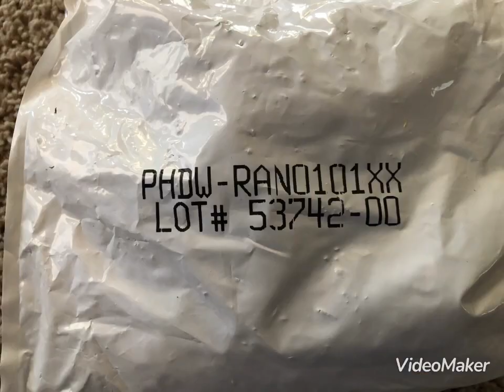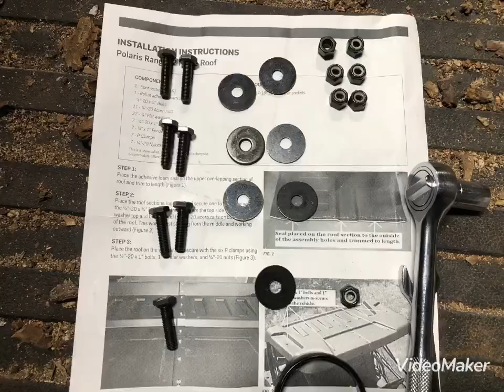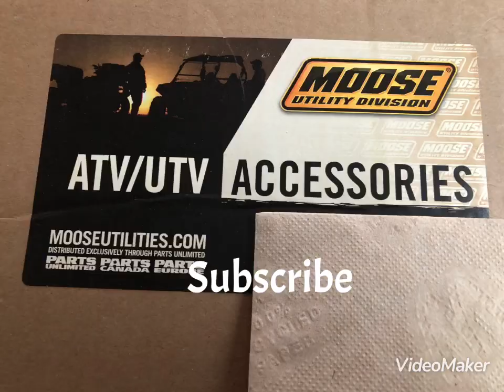Moose roof install Polaris Ranger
Moose two piece roof install on a 2013 Polaris Ranger midsize 500 efi. Took around 3 hours to install from un boxing to completed and figure out all the placement of parts. The front clamp was difficult to install. You will need two people to install on the utv.  Especially if you have windshields. Because I had front and rear windshields on it was more time consuming. I had to readjust the front windshield for proper fit during the install. The front windshield is a Kolpin full tilt and a Spike rear windshield panel. They needed adjustment’s while installing the moose roof. Which increases install time.   Price was $198.95